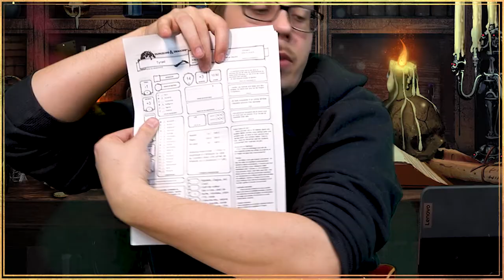LD7. Dans la cave (ep.06)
Venez, asseyez vous et vivez avec nos héros  leurs aventures dans la Terre des Sept !

Un merci ÉNORME pour Gnoqui, SoonyAngel et Thibaud sans qui l'esthétique de la vidéo aurait été très vilaine ! (Vous êtes les meilleurs)

Et enfin un dernier remerciement à Agnès qui nous accepte dans ce lieu où l'on peut tourner, le lieu qui doit rassembler le plus de bonnes ondes sur notre planète.

Si vous le voulez, vous pouvez nous soutenir sur Utip afin d'aider à l'amélioration du matériel :

Si vous voulez parler de Jdr, de l'univers, nous montrer votre soutien, n’hésitez pas à rejoindre :
- le serveur discord de la Légende de la Terre des Sept

Chapitrage :
00:00 Introduction
00:44 Générique
01:19 La partie
34:20 Conclusion